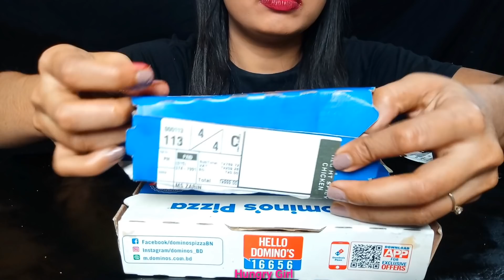ASMR:DIFFERENT TYPES OF DOMINO' PIZZA|SAUSAGE&PEPPERONI,TEXAS BARBECUE,HARIYALI CHICKEN#hungrygirl